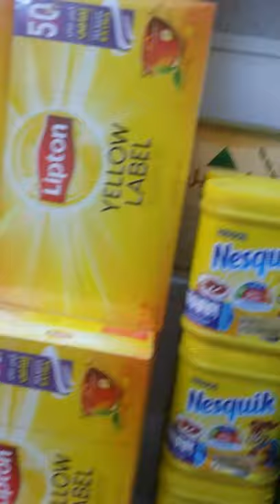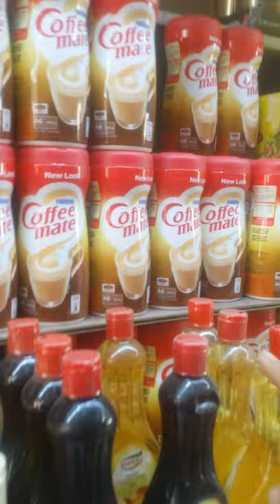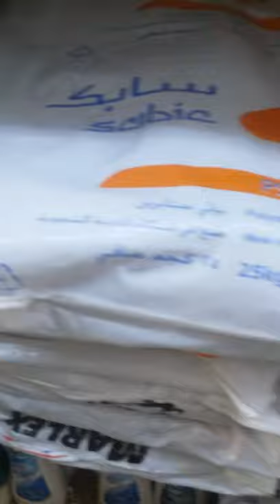Wholesale store sheate Jeddah KSA